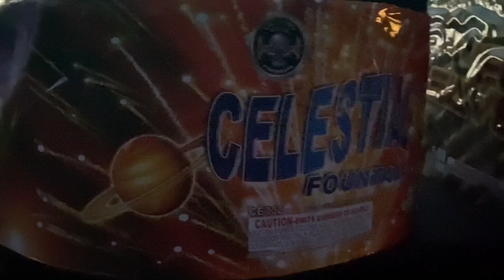July 4th 2020 How to use a UDS/Cook a Brisket Class & Fireworks show with Joshua Mouton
July 4th 2020, my Gooed Friend Joshua Mouton bought his Future Father In Law a Drum Smoker.. He came by for a class on hpw to properly operate a UDS and How to trim and cook a Brisket on a UDS..
  As always, the first lesson in any BBQ Class start with using the Best Charoal. Thats why I always us Royal Oak Charcoal and Royal Oak Tumblewees.
  Brisket was amazing using the Cowgirl Rub From Fatr Boy Rubs and Sauces and the Barn Yard Pimp from Texas Oil Dust. I finished it off with some AMP, not available in stores, but it is one of the best competition rubs out there.
  If your thinking about building your own UDS, join my Facebook Group Ugly Drum Smokers Texas. We are a group of UDS enthusiasts who can mentor you with your build, help you decide on the right parts or kit to fit your budget and even help you locate a Food Safe Drum or a Builder in your area.